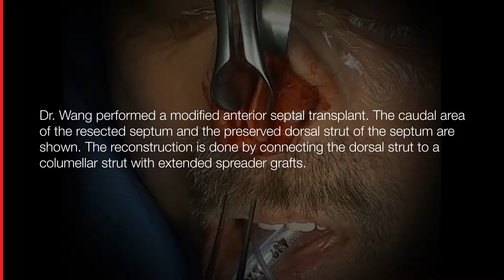Modified Anterior Nasal Septal Transplant Technique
In extracorporeal septoplasty, the cartilaginous septum is completely removed and replaced by a new and straighter septum. The replanted septum is fixated caudally at the nasal spine and cephalically to any remnant dorsal septum and to the upper lateral cartilages. This procedure video illustrates a modified extracorporeal septoplasty technique in which the septal dorsal strut is preserved and the caudal septum is resected. A columellar strut fixated to extended spreader grafts is used for reconstruction, without a separate caudal septal replacement graft. The reconstruction graft can be fashioned to replace the caudal septum, in which case a columellar strut can be added for tip support or can be designed with a caudal extension to allow the medial crura to be suspended to the graft. In the technique described herein, the nasal spine is bypassed, and the columellar strut is positioned in the premaxilla without rigid or suture fixation. The entirety of caudal strut support is maintained by the columellar strut in isolation, measuring 2 to 4 mm in width and 25 to 30 mm in length. An advantage of this technique is the economical use of available septal cartilage. The columellar strut carries the load of a caudal strut, allows for tongue-in-groove suspension of the medial crura, and adds stability to the columella.

For complete details of the technique and a description of functional and aesthetic outcomes,

This video depicts a medical procedure and is intended for use by medical professionals.